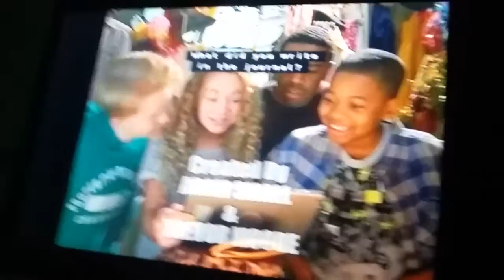Walk the prank - scene